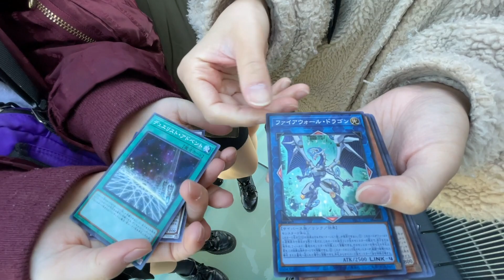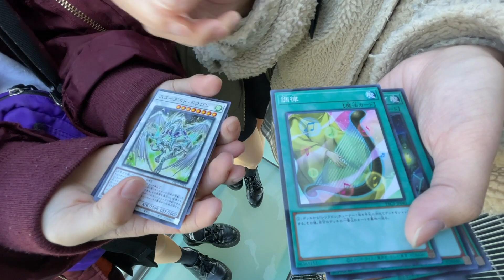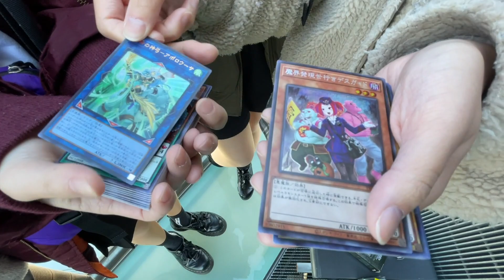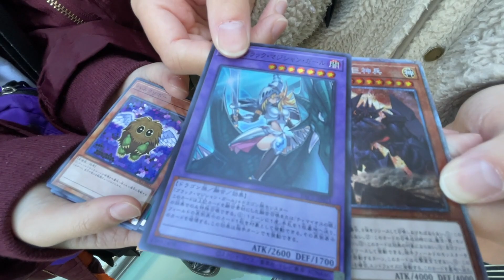【遊戯王】当たれば大富豪！！奇跡の新弾を当たるまで開封！！【＃2】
【遊戯王】一枚70000円超えが当たる最新弾！！プリズマティックアートコレクションを地上100mで開封！！【＃1】